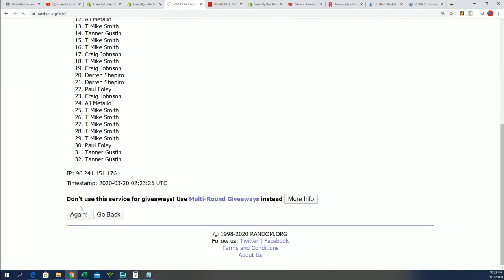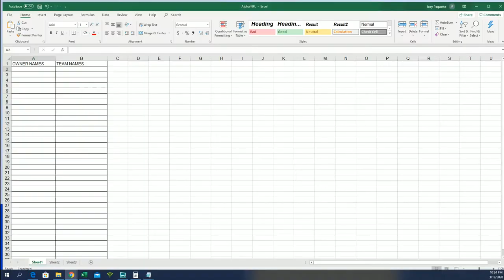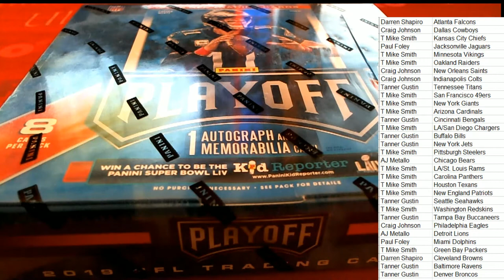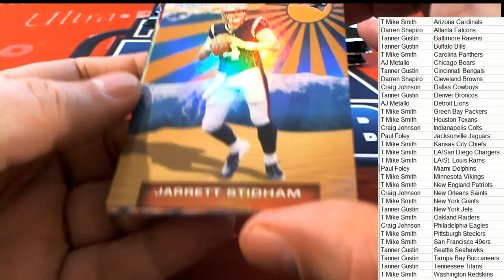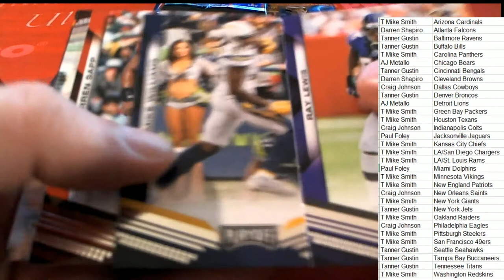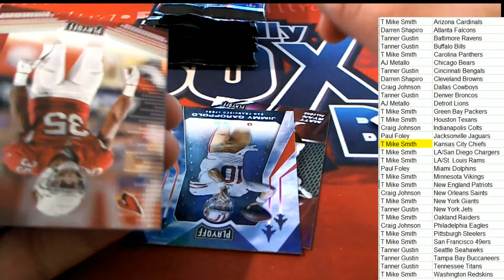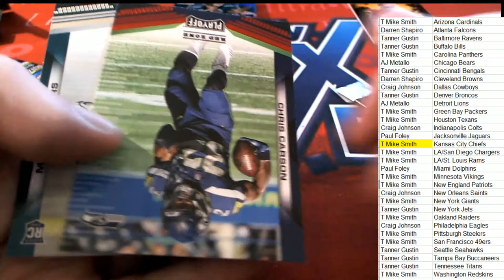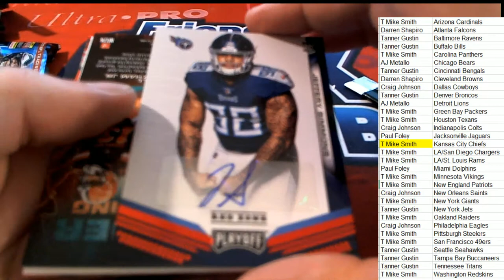2019 PANINI PLAYOFF FOOTBALL RETAIL ID 19RETAILPLAYOFF102